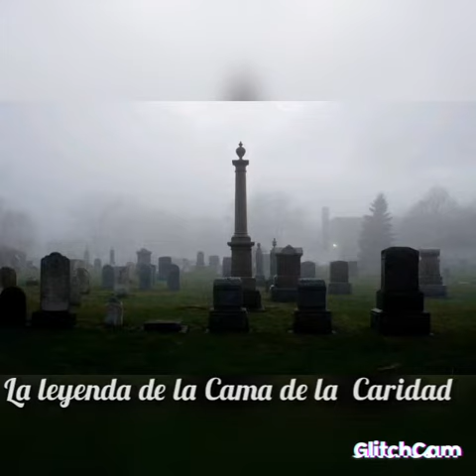L leyenda de la Cama de la Caridad, de San Juan Ermita, Chiquimula.